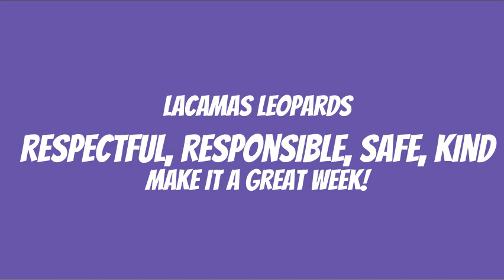Morning Message 9/25